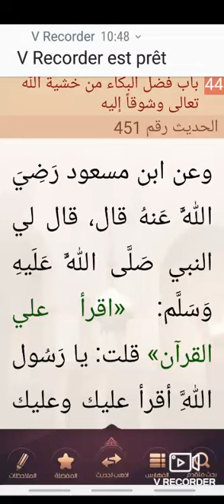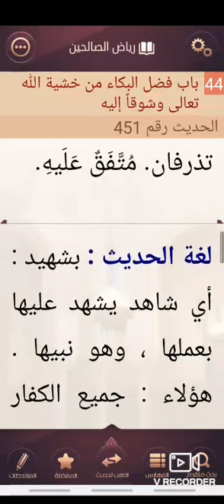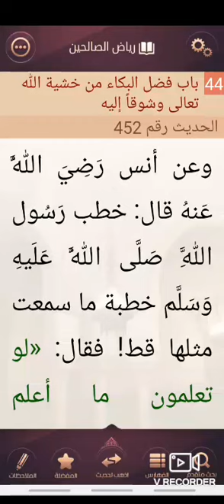Épisode 31 Saison 02 Riyad Swalihina